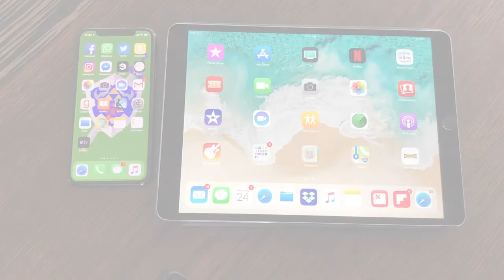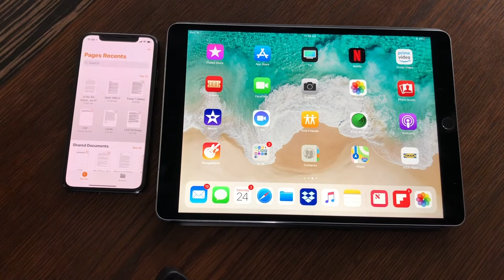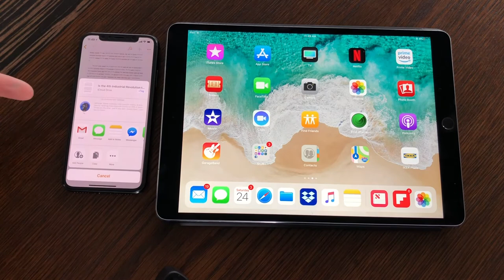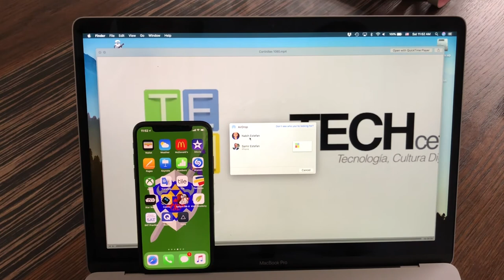Cómo usar AirDrop en iOS y macOS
AirDrop es una de las funcionalidades más útiles del sistema Apple. Con AirDrop es posible enviar de forma inalámbrica fotos, videos, documentos y hasta links entre iPads, iPhones y Macbooks sin necesidad de una conexión Wifi o del consumo de datos. Así funciona